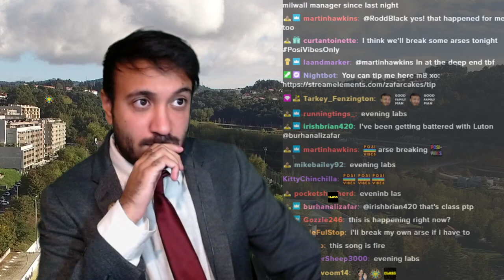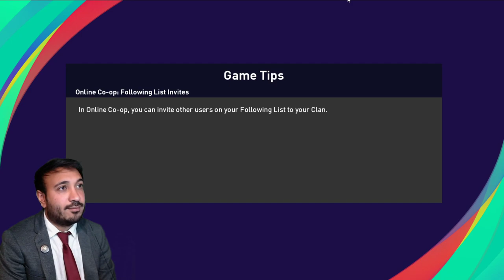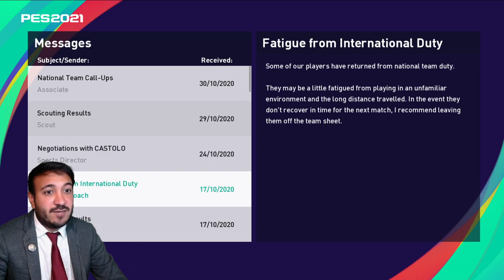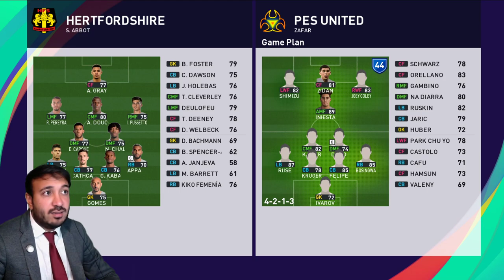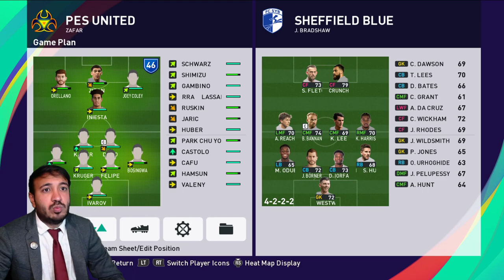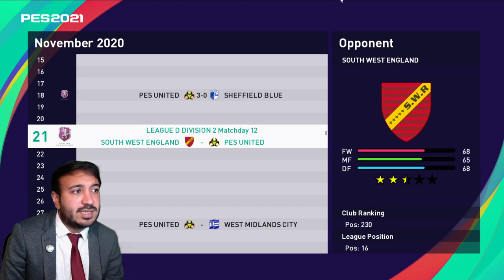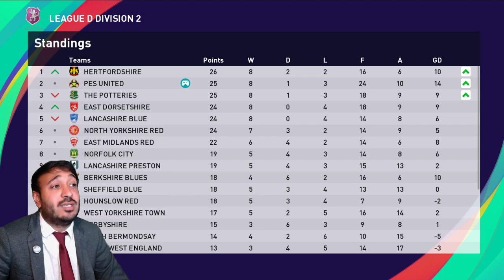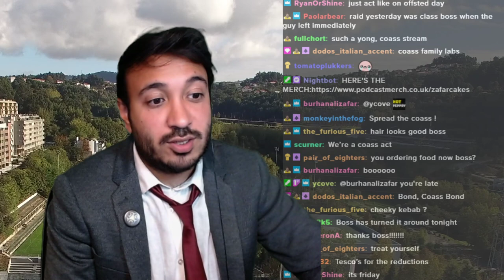60.] WHAT IS GOING WRONG?! [25/09/2020]